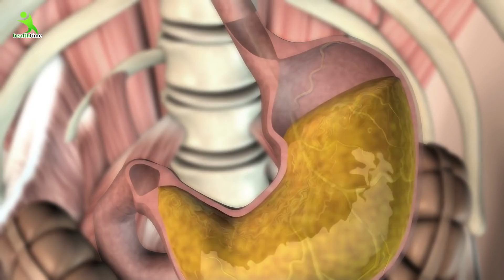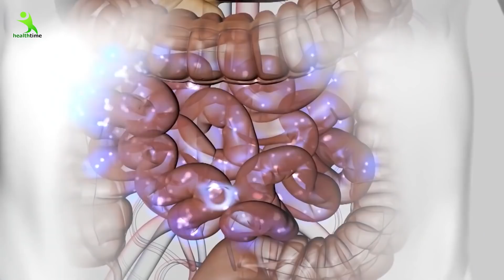10 दिन इस तरिके से पानी पी लो मोटापा,जोड़ो का दर्द , शरीर की कमजोरी हो जायेगी कम। Water Drinking Rule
पानी पीने के ये नियम गांठ बांध लो काफी बीमारियाँ आपके पास नहीं फटकेगी। सभी चीजों को खाने पीने का तरीका होता है अगर इस तरीके से आप पानी पियेंगे तो आराम अपने आप अपने शरीर में देखेंगे।

How I Lost 75 Pounds in 9 Months - Body Transformation